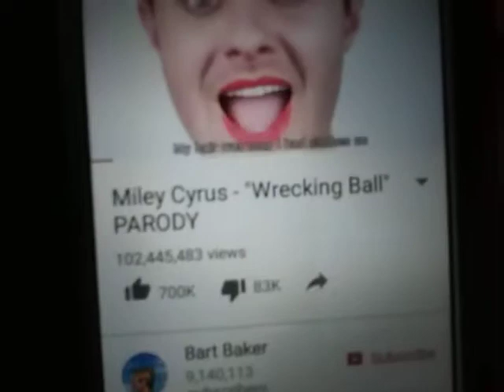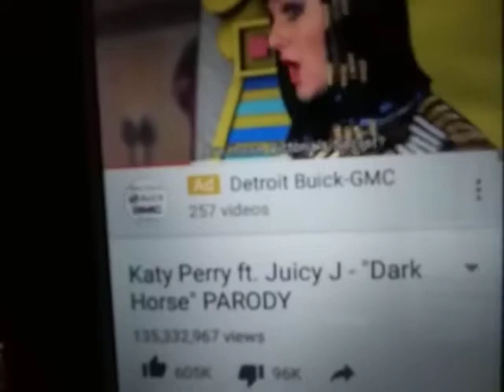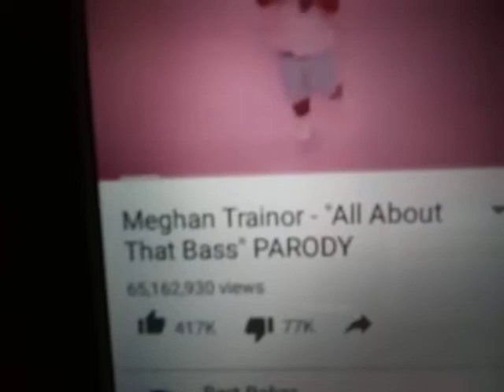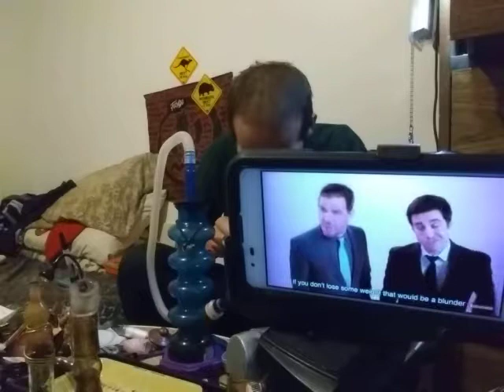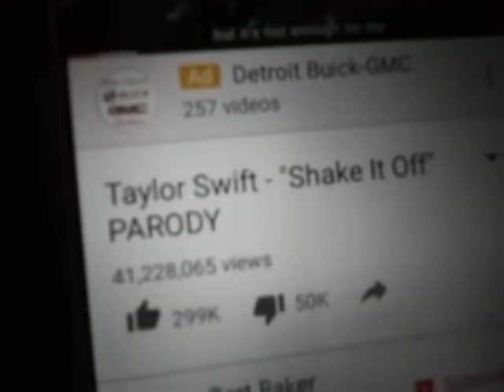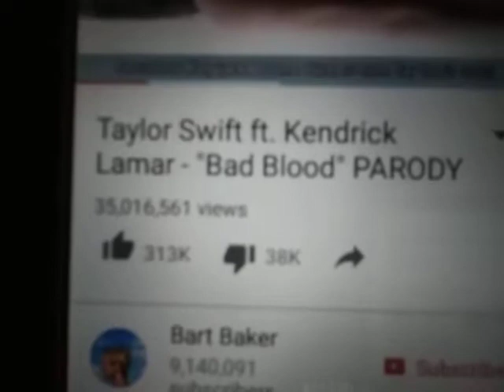✌whoop ninja whoop fam. bart. bart baker